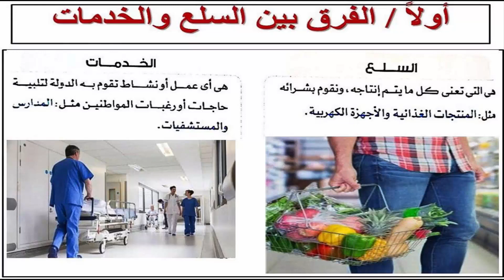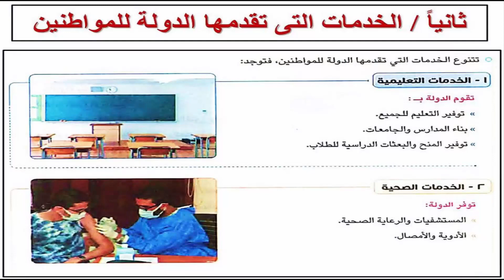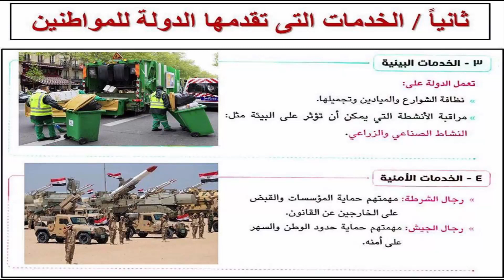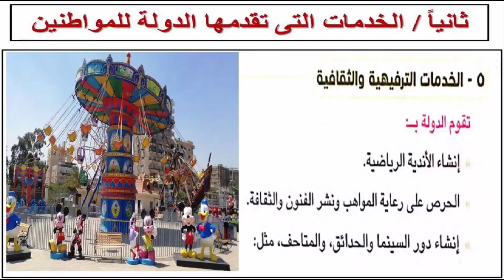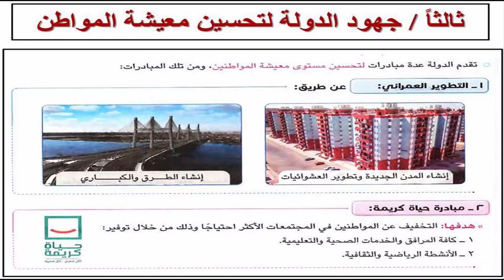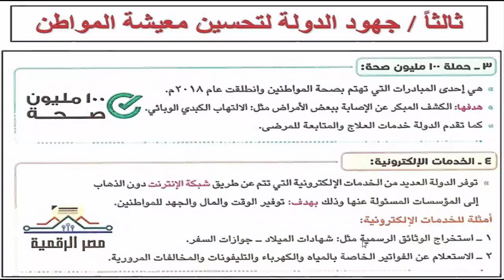الدرس الثالث (معاً لحياة أفضل)من الوحدة الثالثة فى مادة(الدراسات الأجتماعية)للصف الرابع الأبتدائى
الدرس الثالث (معاً لحياة أفضل)من الوحدة الثالثة فى مادة(الدراسات الأجتماعية)للصف الرابع الأبتدائى (الترم الأول ) للعام الدراسى (2023 / 2024 )
الصف الرابع الابتدائي
الصف الرابع الابتدائي الدراسات الاجتماعيه,
الصف الرابع الابتدائى اللغة الانجليزية الترم الاول,
الصف الرابع الابتدائى اللغة العربية الترم الاول,
الصف الرابع الابتدائي علوم,
الصف الرابع الابتدائي دراسات,
مراجعة مهارات الصف الرابع الابتدائى الترم الثانى,
ماث الصف الرابع الابتدائى ترم اول,
براجرافات الصف الرابع الابتدائى
الصف الرابع الابتدائي 2023,
الصف الرابع الابتدائي 2024,
علوم الصف الرابع الابتدائي 2024,